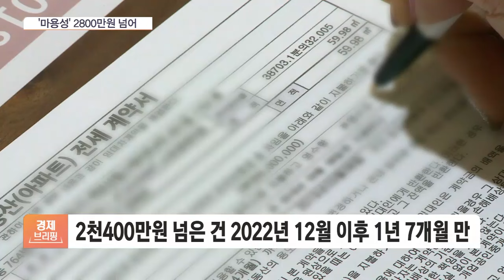7월 서울 아파트 전셋값 1년 7개월만에 3.3㎡당 2400만원 돌파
[앵커]

부동산 시장도 짚어보겠습니다.

서울의 아파트 쏠림 현상과 매물 부족이 맞물리면서, 쉼 없이 오르던 전세 시세가 결국 지난 2022년 수준을 회복했습니다.

이정민 기자, 시세 추이가 어떤가요?